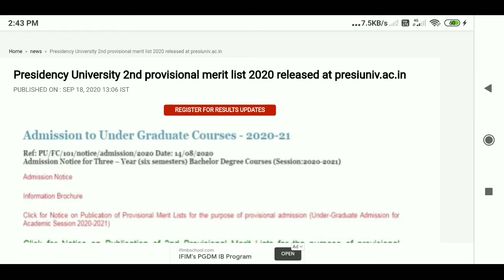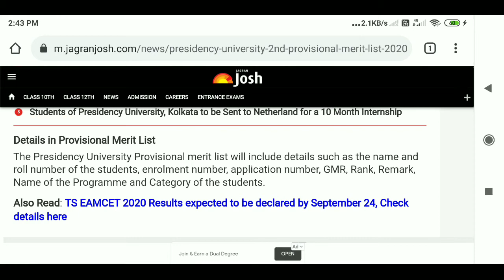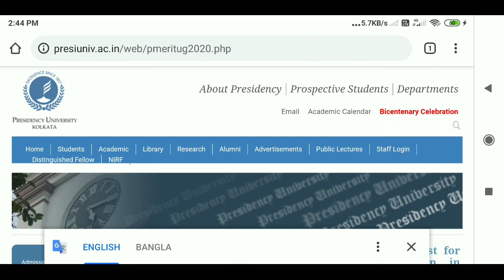Presidency University 2nd provisional merit list 2020 released at presiuniv.ac.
Presidency University Admissions: Presidency University Kolkata has released the second merit list 2020 for the undergraduate programmes offered by the university. According to the details provided, the 2nd merit list was released on September 17, 2020. Students who have been shortlisted in the 2nd provisional merit list must note that the last date to make the payment for the admissions is September 22, 2020. The admission portal will be available until September 23, 2020.

As per the dates provided, the 3rd merit list for the UG admissions is expected to be declared by September 29, 2020.

Candidates can check the Presidency university 2nd provisional merit list is available on the official website - presiuniv.ac.in. Candidates can also check the PResidency University 2nd provisional merit list through the direct link provided below.

2nd Merit List provisional merit list notification

Presidency University Provisional 2nd merit list

Admission Portal and Payment Link

Presidency University UG Courses

The Presidency University provisional merit list has been released based on the marks secured by the students in the qualifying examinations. The general merit list has been released for the undergraduate programmes including BA English, Bengal, Hindi Performing Arts, History, Political Science, Philosophy, Sociology, B.Sc Chemistry, Economics, Geography, Life Sciences, Mathematics, Physics and Statistics

Details in Provisional Merit List

The Presidency University Provisional merit list will include details such as the name and roll number of the students, enrolment number, application number, GMR, Rank, Remark, Name of the Programme and Category of the students

PresidencyUniversity2ndprovisional meritlist2020 released at presiuniv.ac.